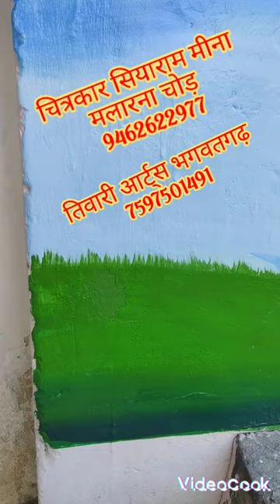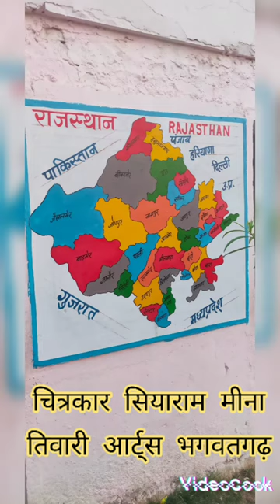school painting by Tiwari Bhagwatgarh Siyaram Meena Artist